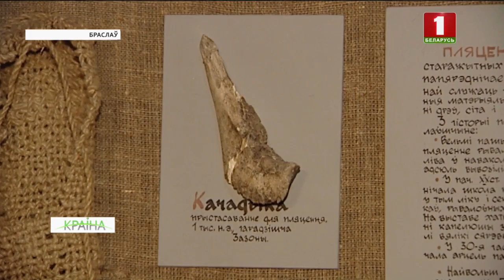У Браслаўскім раёне захавалася старажытнае майстэрства пляцення з чароту і сіту. КРАІНА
Майстры азёрнага краю. У Браслаўскім раёне да нашых дзён захавалася старажытнае майстэрства пляцення з прыродных матэрыялаў. І калі вырабы з саломкі і лазы можна сустрэць паўсюль, у блакітным краі перавага азёрнай траве. Раней плялі рыбацкія сеткі, пазней - капелюшы, абутак і нават посуд. І сёння турысты ў розныя краіны забіраюць сувеніры і аксесуары, сплеценыя браслаўскімі майстрамі з чароту або сІту. На майстар-клас адправілася і наш карэспандэнт Вольга Маслоўская.

За пляценнем майстар Марыя Шлабун можа бавіць гадзіны. Справа патрабуе ўседлівасці і цярпення, але вынік таго варты: вырабы ўпрыгожваюць экспазіцыю мясцовага музея і разлятаюцца па свеце праз сувенірны прылавак. Працуе майстар з розным прыродным матэрыялам, але перавагу аддае азёрнай траве. Сакрэты старажытнага рамяства карэнная браслаўчанка ведае яшчэ з дзяцінства.

Вырабы з чароту і сіту атрымліваюцца прыемнымі навобмацак. Звонку сціплыя, але вельмі зручныя і практычныя: яны не баяцца вільгаці, а сурвэткі можна нават прасці. Браць чарот і сіт трэба не пазней за Купалле. Найбольш карыснае сцябло - тое, што стаяла ў вадзе. Перад працай высушаны чарот ледзь намочваюць. Ён атрымліваецца нібы вэнджаны - пластычны і паслухмяны.

Далёка па матэрыял хадзіць не трэба. Чарот нарыхтоўваюць ля азёр, якіх у Браслаўскім раёне - малых і вялікіх - больш за 300!

У наваколлі возера Дрысвяты ў даўніну было вельмі пашырана ручное пляценне рыбалоўных сетак. Адсюль іх вывозілі на продаж. І менавіта ў гэтых мясцінах археолагі знайшлі старажытнае прыстасаванне для пляцення. Называецца яно качадыка і датуецца першым тысячагоддзем нашай эры. Зараз качадыку можна пабачыць у экспазіцыі мясцовага музея. А вось старажытных вырабаў з сіту і чароту не захавалася. Зразумела - прыродны матэрыял. Але падчас этнаграфічнай экспедыцыі музейшчыкі трапілі на вось такую сумку родам з першай паловы мінулага стагоддзя.

Сёння сакрэты старажытных рамёстваў захоўваюць удзельнікі народнага клуба пад назвай "Ля возера". Ён аб’ядноўвае 60 майстроў і рамеснікаў з усяго Браслаўскага раёна. На майстар-класы да іх прыходзяць і дарослыя, і дзеці, каб здзейсніць падарожжа ў мінулае і прынесці дадому ўласны ручны выраб.